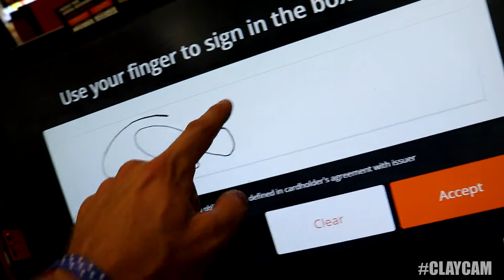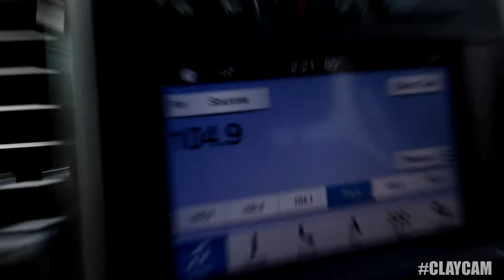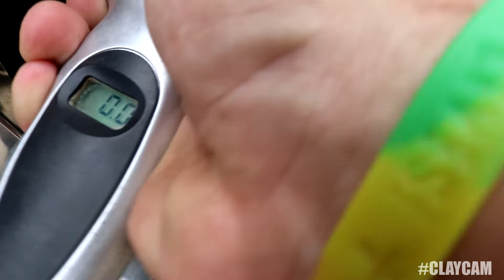CHANGING TIRES ON THE INTERSTATE IS A BAD IDEA